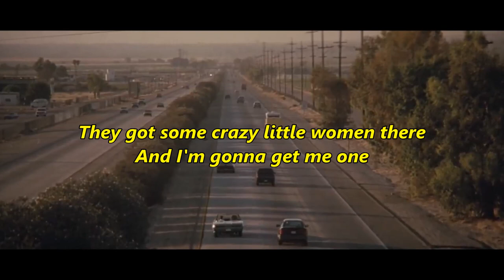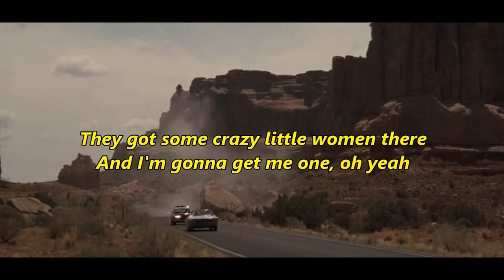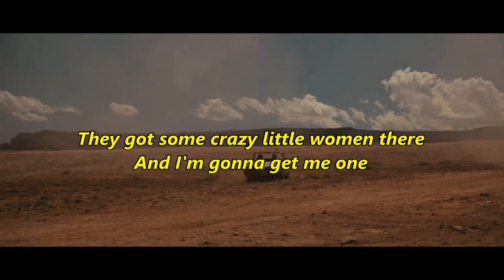KANSAS CITY - COVER - in the style of Wilbert Harrison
KANSAS CITY – Written by Jerry Leiber & Mike Stoller (in the style of Wilbert Harrison).
I made the video with pictures from one of my favorite movies, Thelma and Louise, directed by Ridley Scott, starring Susan Sarandon, Geena Davis, Harvey Keitel, Michael Madsen and Brad Pitt.